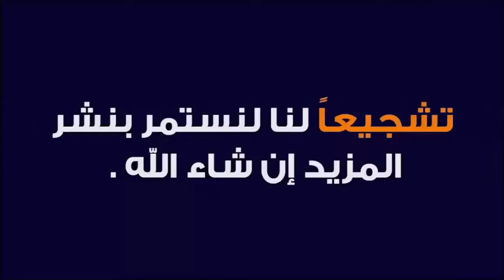نصائح لتنجحي في سنة أولى زواج 👰افعلي✅ ولا تفعلي ❌ 🕌 الدكتور طيب كريبان 👉 دين و دنيا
⛔ أحبابي الكرام ، إذا أعجبكم الفيديو رجاءاً لا تنسوا :
 ▬▬▬▬▬▬ஜ۩☺۩ஜ▬▬▬▬▬
مواضيع سابقة
 ▬▬▬▬▬▬ஜ۩☺۩ஜ▬▬▬▬▬
 ▬▬▬▬▬▬ஜ۩☺۩ஜ▬▬▬▬▬
 ▬▬▬▬▬▬ஜ۩☺۩ஜ▬▬▬▬▬
⚠️ توضيح مهم ❗

 ▬▬▬▬▬▬ஜ۩☺۩ஜ▬▬▬▬▬
# هاشتاغ الموضوع #